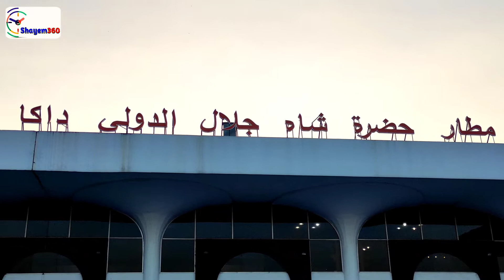Hazrat Shahjalal International Airport Dhaka || হযরত শাহজালাল আন্তর্জাতিক বিমানবন্দর ঢাকা!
"হযরত শাহজালাল আন্তর্জাতিক বিমানবন্দর"

ইতিহাস
১,৯৮১ একর এলাকা বিস্তৃত এই বিমানবন্দর দিয়ে দেশের প্রায় ৫২ শতাংশ আন্তর্জাতিক এবং আভ্যন্তরীন ফ্লাইট উঠা-নামা করে, যেখানে চট্টগ্রামে অবস্থিত দেশের দ্বিতীয় বৃহত্তম বিমানবন্দর শাহ আমানত আন্তর্জাতিক বিমানবন্দর প্রায় ১৭ শতাংশ যাত্রী ব্যবহার করে।

এ বিমানবন্দর দিয়ে বার্ষিক প্রায় ৪০ লক্ষ আন্তর্জাতিক ও ১০ লক্ষ অভ্যন্তরীন যাত্রী এবং ১৫০,০০০ টন ডাক ও মালামাল আসা-যাওয়া করে।

শাহজালাল আন্তর্জাতিক বিমানবন্দর বাংলাদেশকে বিশ্বের বিভিন্ন গুরুত্বপূর্ণ শহরগুলোর সাথে সংযুক্ত করেছে। বিমান বাংলাদেশ এয়ারলাইন্স এই বিমানবন্দর থেকে ইউরোপ এবং এশিয়ার ১৮টি শহরে চলাচল করে।